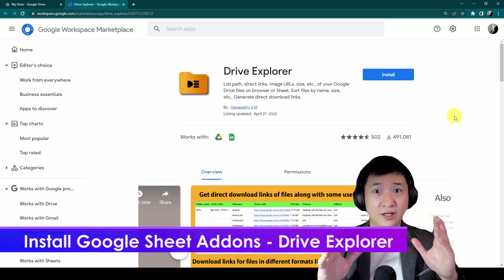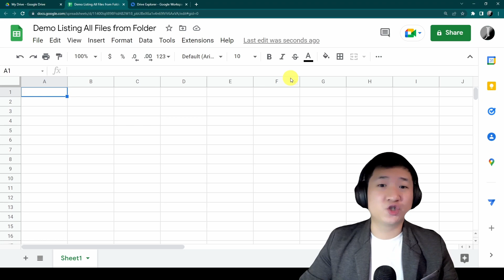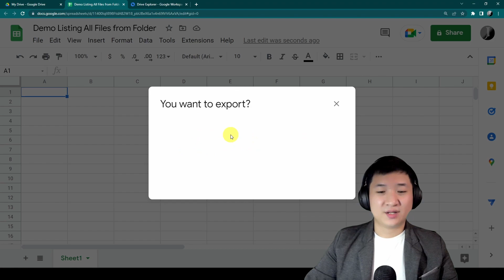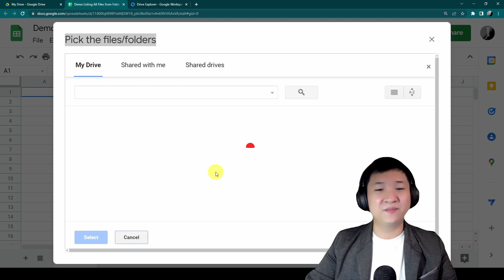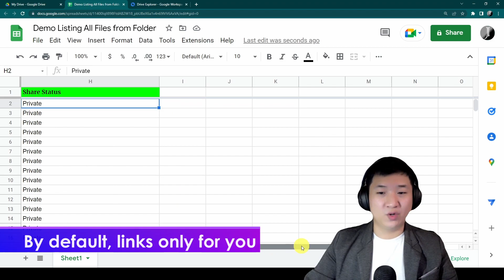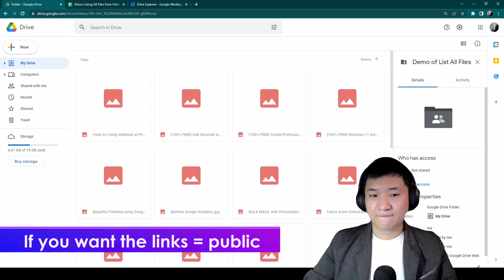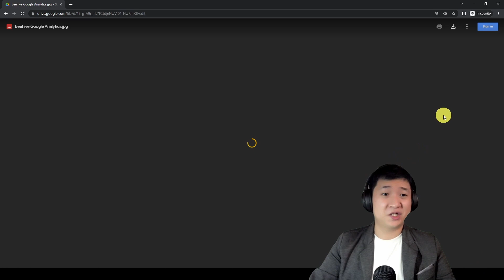List all Files with Each Download Link Google Drive + Google Sheet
In this video, I will show you how to list down all files in your Google Drive, and best part is each files will have their individual download/viewing link; All done using Google Extension/Addons - Driver Explorer

⌚ Timestamps:
0:00 Introduction
1:52 Addon Drive Explorer
2:42 Create New Sheet
3:00 Extension - Start Export
3:30 Tips (Avoid) "All Files"
4:14 Select Folder for Listing
4:58 Voila
5:24 Result #1
5:38 Link to Public
6:52 Result #2
7:11 Wrap Up